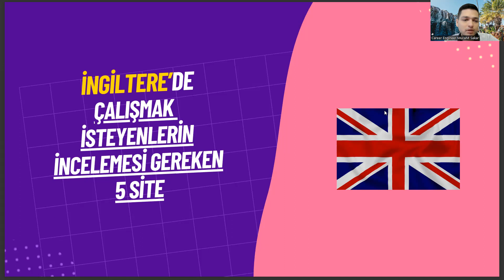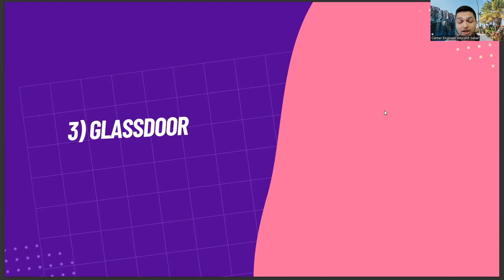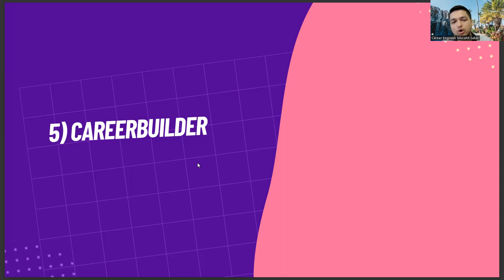İngiltere'de Çalışmak İsteyen Spor Yöneticiliği Mezunları İçin 5 Site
antrenörlük eğitimi nedir,
beden egitimi ogretmenligi taban puan,
spor yöneticiliği taban puanları 2022,
spor yöneticiliği taban puanları 2023,
yök atlas,
spor yöneticiliği mezunu ne iş yapar,
antrenörlük bölümü,
spor yönetimi bölümü,
akdeniz üniversitesi spor yöneticiliği,
spor yöneticiliği bölümü,
spor yönetimi ne iş yapar,
spor yönetimi dersleri,
spor yöneticiliği taban puanları,
spor yöneticiliği nedir,
besyo,
besyo spor yöneticiliği,
spor yöneticiliği bölümü,
spor yönetimi,
spor yöneticiliği ne iş yapar,
besyo taban puanları,
spor yöneticiliği dersleri,
spor yöneticiliği bölümü nedir,
spor yöneticiliği atama puanları,
besyo nedir,
spor yönetimi taban puanları,
ösym,,
spor yönetimi nedir,
spor yönetimi bölümü,
besyo taban puanları 2022,
spor yöneticiliği kaç yıllık,
spor yöneticiliği maaş,
spor yöneticiliği maaşları,
antrenörlük taban puanları,
yök atlas,
spor yöneticiliği atama puanları 2022,
spor yöneticiliği atama puanları 2023,
besyo taban puanları 2023,
spor yöneticiliği maaş 2022,
spor yöneticiliği maaş 2023,
türkiye haritası,
spor yöneticiliği taban puanları / 4 yıllık,
antrenörlük eğitimi nedir,
sağlık kurumları işletmeciliği,
yök atlas,
antrenörlük bölümü,
spor yönetimi bölümü,
spor yöneticiliği bölümü,
spor yönetimi dersleri,
spor yöneticiliği nedir,
besyo,
besyo spor yöneticiliği,
spor yöneticiliği bölümü,
spor yönetimi,
besyo taban puanları,
spor yöneticiliği dersleri,
besyo nedir,
ösym,,
spor yönetimi nedir,
spor yönetimi bölümü,
spor yöneticiliği maaş,
spor yöneticiliği maaşları,
antrenörlük taban puanları,
yök atlas,
türkiye haritası,
antrenörlük eğitimi nedir,
sağlık kurumları işletmeciliği,
yök atlas,
antrenörlük bölümü,
spor yönetimi bölümü,
spor yöneticiliği bölümü,
spor yönetimi dersleri,
spor yöneticiliği nedir,
besyo,
besyo spor yöneticiliği,
spor yöneticiliği bölümü,
spor yönetimi,
besyo taban puanları,
spor yöneticiliği dersleri,
besyo nedir,
ösym,,
spor yönetimi nedir,
spor yönetimi bölümü,
spor yöneticiliği maaş,
spor yöneticiliği maaşları,
antrenörlük taban puanları,
yök atlas,
türkiye haritası,
antrenörlük eğitimi nedir,
sağlık kurumları işletmeciliği,
yök atlas,
antrenörlük bölümü,
spor yönetimi bölümü,